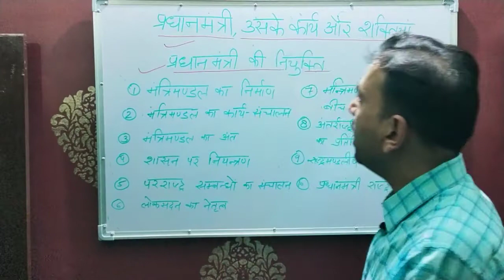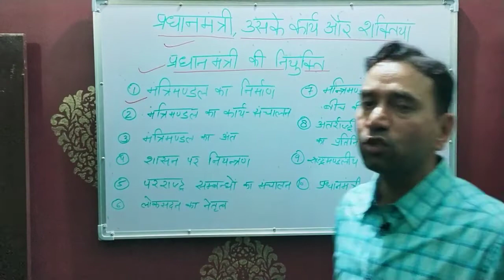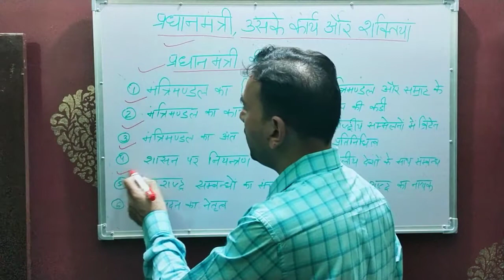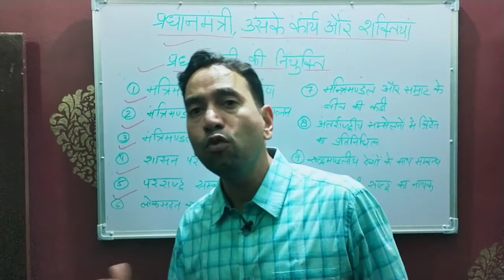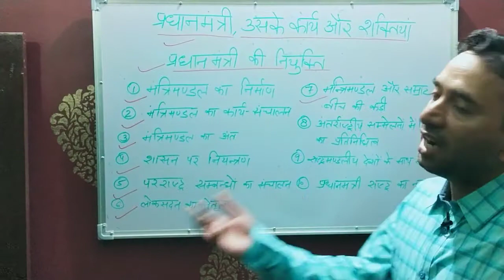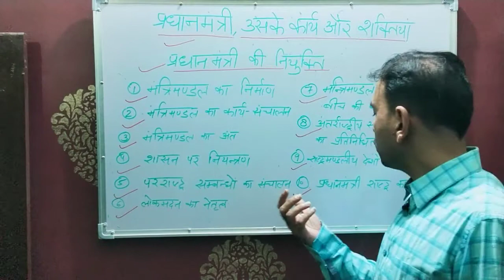ब्रिटिश प्रधानमंत्री उसके कार्य और शक्तियां (Raj Malwan, Assistant Professor )